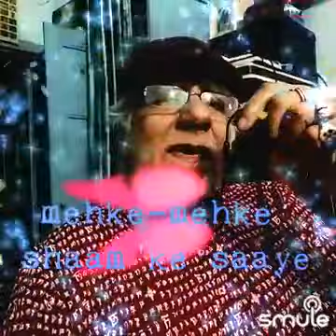Kuch Na Kaho (Unplugged)